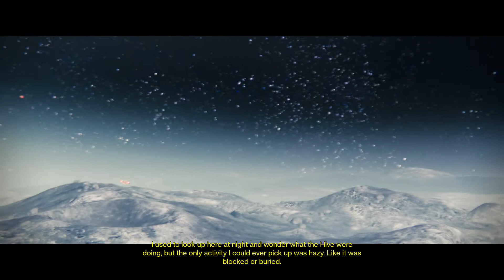Destiny Gameplay Playthrough Part 8 - The m00n!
I stream here sometimes, you should check it out :D
What is Destiny?

Embark on an epic action adventure with rich cinematic storytelling where you unravel the mysteries of our universe and reclaim what we lost at the fall of our Golden Age.

The next evolution of the first-person action genre that provides an unprecedented combination of storytelling, cooperative, competitive, and public gameplay, and personal activities that are all seamlessly woven into an expansive, persistent online world. Venture out alone or join up with friends. The choice is yours.